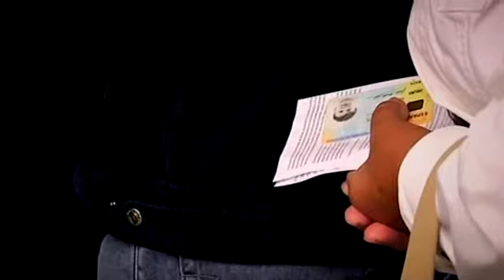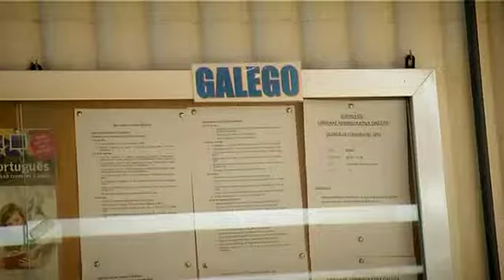Feijoo Y Beiras los mejor valorados por los gallegos según el CIS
El estudio a cargo del Centro de Investigaciones Sociológicas desvela que Xosé Manuel Beiras cala mejor entre el electorado más joven mientras que Feijoo gusta más a los votantes más adultos.